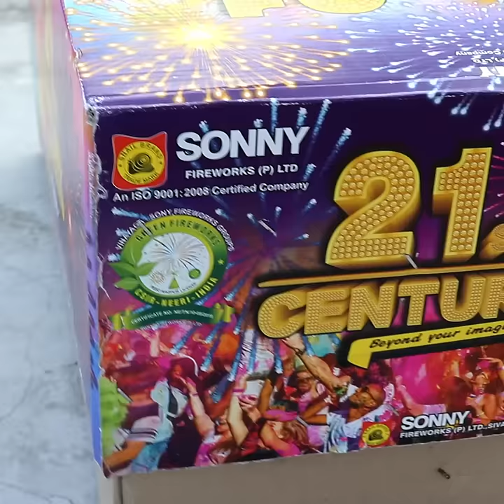10000 ka Patakha - Sony Fireworks 21st Century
Enjoy Sony fireworks ka sabse mehenga patakha  - 21st century cake with big shots. It costs around Rs.10000.